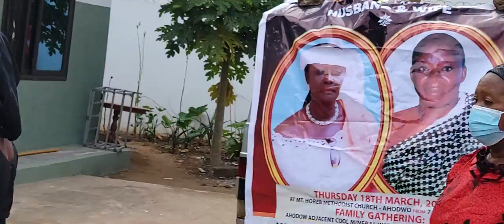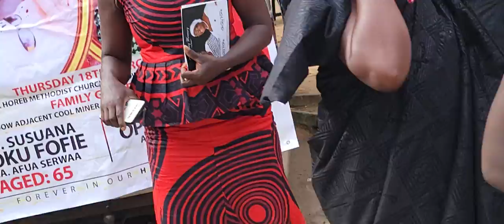THE FUNERAL OF Mr & Mrs. Opoku Fofie Vol 1. The Viewing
The Funeral of the two Perfect Couple